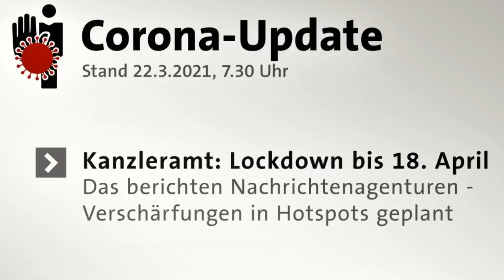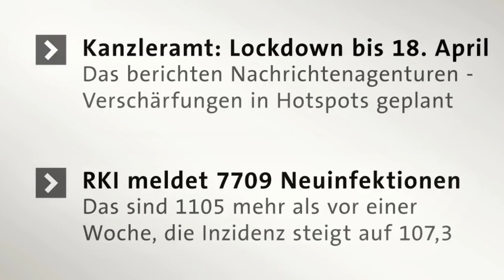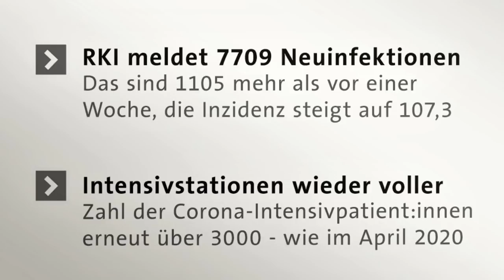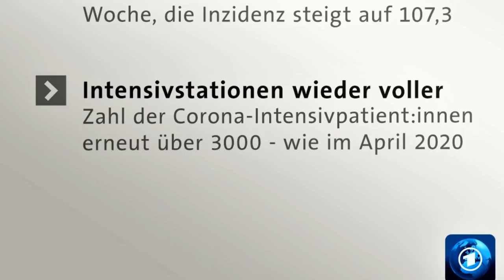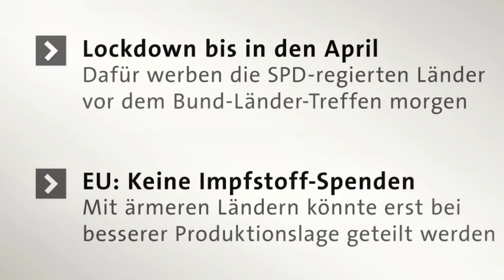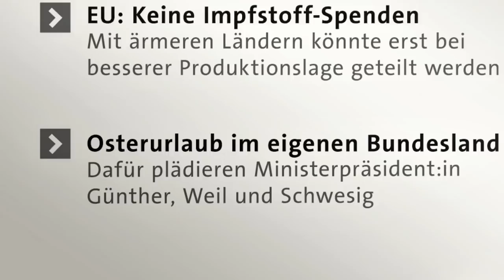اخبار آلمان - احتمال تمدید تعطیلی سراسری